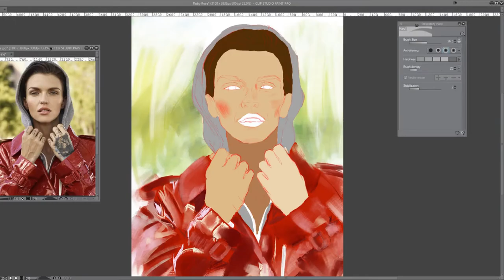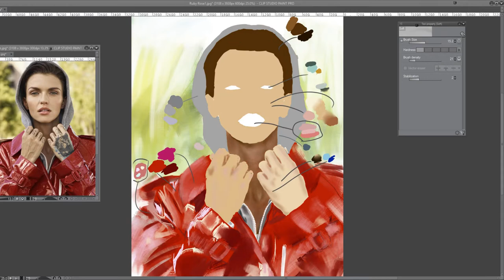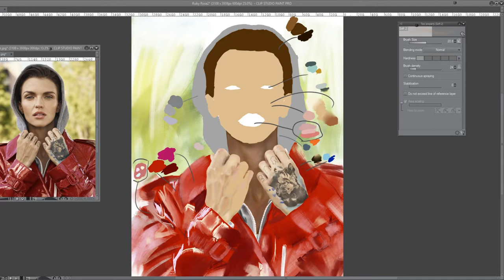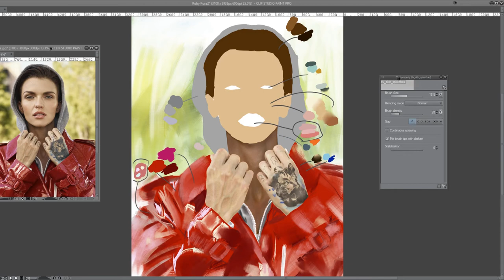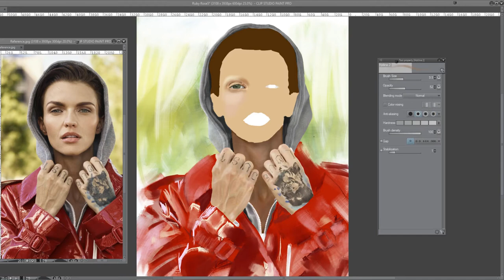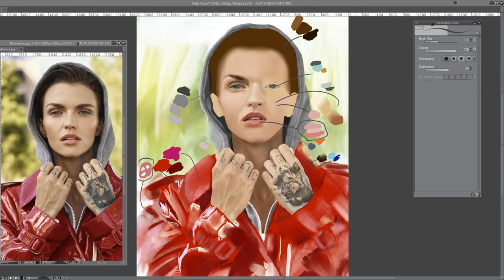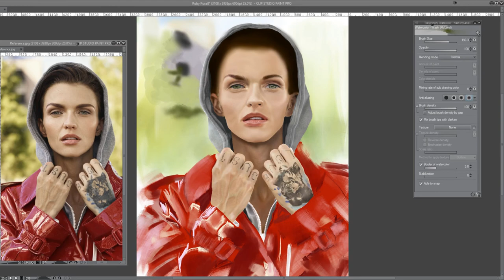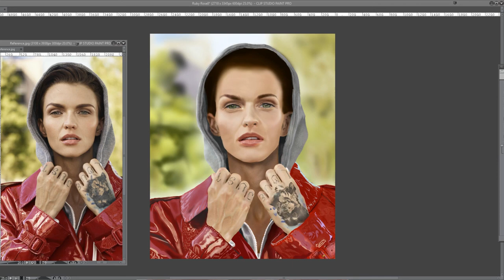How I paint realistic portraits - Ruby Rose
This timelapse shows how I paint realistic portraits. I had the pleasure of painting this great actress.
I also made an intro video for all my videos in Blender, music for the intro was made by Thomas Brown - Thank you!!

Enjoy this timelapse :D

Record time: 24 hours

Reference picture: Ruby Rose

Music

Software